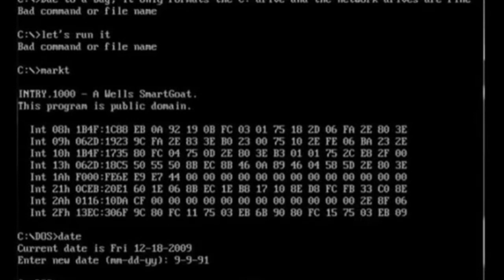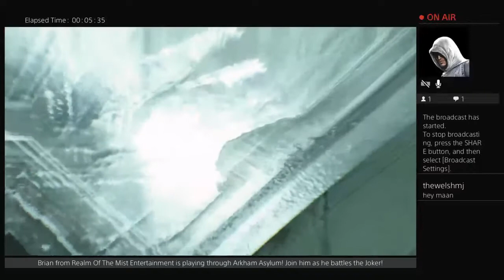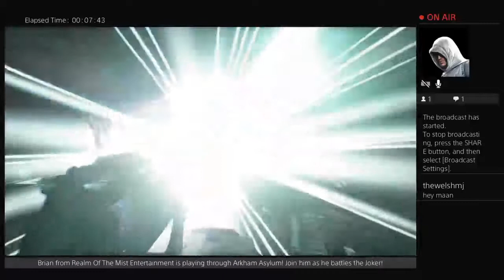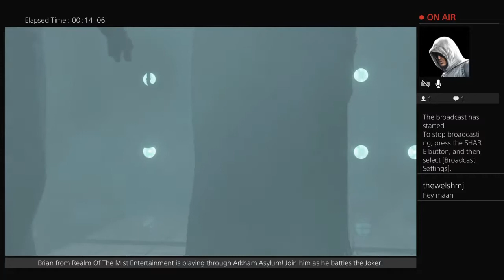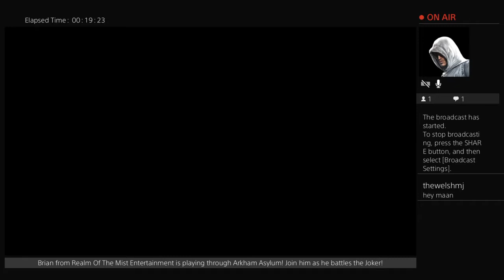Docinabluebox plays BATMAN Arkham Asylum Press A Gaming #2